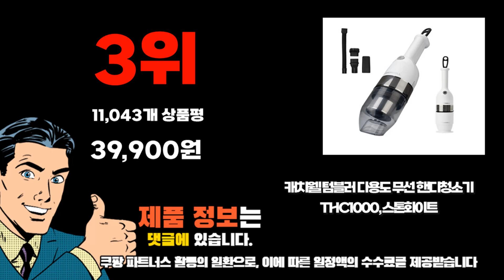2023년 기준 정리해본 소형청소기 추천순위 TOP10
❤️❤️❤️ 소형청소기 구매 가격 평점 리뷰 정리해 봤어요! ❤️❤️❤️
[00:06]
10위. 휴대용 파워풀 핸디형 청소기 무선 진공청소기 차량용청소기 [34,300원]

[00:11]
9위. 블랙앤데커 피벗 무선 핸디형 소형청소기 PV1020B 블루 [60,240원]

[00:17]
8위. 홈플래닛 무선 핸디 청소기 화이트 WL05 WL05A [36,080원]

[00:22]
7위. 신일 핸디형 무선청소기 SVC-499WS 혼합색상 [56,000원]

[00:28]
6위. 신일산업 핸디형 무선청소기 SVC-S4800SJ 레드 [57,600원]

[00:33]
5위. 홈플래닛 2 IN 1 유선 청소기 화이트+블랙 [21,490원]

[00:39]
4위. 신일 핸디형 무선 청소기 SVC-T990 블랙 [56,150원]

[00:44]
3위. 캐치웰 텀블러 다용도 무선 핸디청소기 THC1000 스톤화이트 [39,900원]

[00:50]
2위. 클래파 DC모터 다용도 미니 핸디형 무선청소기 BVC-H10 [39,900원]

[00:55]
1위. 미라스 핸디형 무선 미니청소기 FX-178VC 혼합색상 [25,410원]